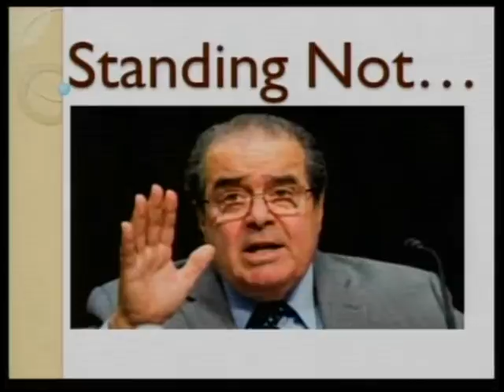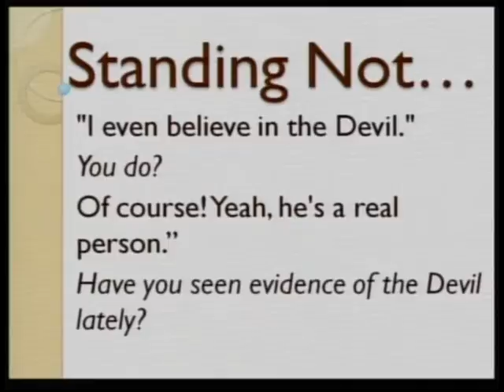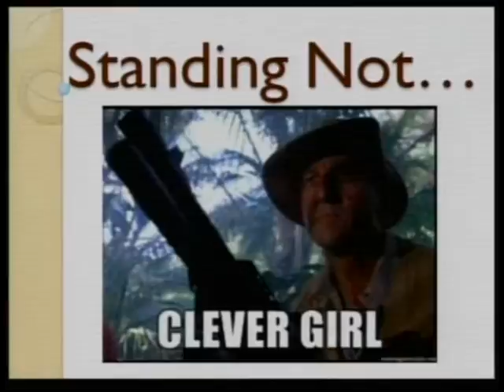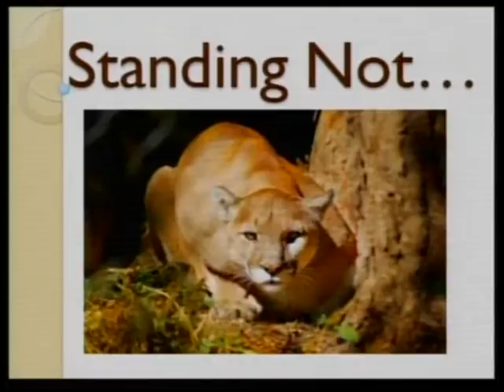We are at War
"Satan has changed tactics. Somehow we now ignore him and and at the same time God as well."

Pastor Hugh Giesbrecht First Baptist Church, Tecumseh Nebraska, 03-23-14

Ephesians 6

Children and Parents

Children, obey your parents in the Lord, for this is right. ‘Honour your father and mother’—this is the first commandment with a promise: ‘so that it may be well with you and you may live long on the earth.’

And, fathers, do not provoke your children to anger, but bring them up in the discipline and instruction of the Lord.

Slaves and Masters

Slaves, obey your earthly masters with fear and trembling, in singleness of heart, as you obey Christ; not only while being watched, and in order to please them, but as slaves of Christ, doing the will of God from the heart. Render service with enthusiasm, as to the Lord and not to men and women, knowing that whatever good we do, we will receive the same again from the Lord, whether we are slaves or free.

And, masters, do the same to them. Stop threatening them, for you know that both of you have the same Master in heaven, and with him there is no partiality.

The Whole Armour of God

Finally, be strong in the Lord and in the strength of his power. Put on the whole armour of God, so that you may be able to stand against the wiles of the devil. For our struggle is not against enemies of blood and flesh, but against the rulers, against the authorities, against the cosmic powers of this present darkness, against the spiritual forces of evil in the heavenly places.

Therefore take up the whole armour of God, so that you may be able to withstand on that evil day, and having done everything, to stand firm. Stand therefore, and fasten the belt of truth around your waist, and put on the breastplate of righteousness. As shoes for your feet put on whatever will make you ready to proclaim the gospel of peace. With all of these, take the shield of faith, with which you will be able to quench all the flaming arrows of the evil one. Take the helmet of salvation, and the sword of the Spirit, which is the word of God.

Pray in the Spirit at all times in every prayer and supplication. To that end keep alert and always persevere in supplication for all the saints. Pray also for me, so that when I speak, a message may be given to me to make known with boldness the mystery of the gospel, for which I am an ambassador in chains. Pray that I may declare it boldly, as I must speak.

Personal Matters and Benediction

So that you also may know how I am and what I am doing, Tychicus will tell you everything. He is a dear brother and a faithful minister in the Lord. I am sending him to you for this very purpose, to let you know how we are, and to encourage your hearts.

Peace be to the whole community, and love with faith, from God the Father and the Lord Jesus Christ. Grace be with all who have an undying love for our Lord Jesus Christ.